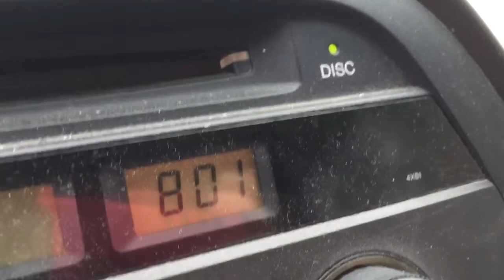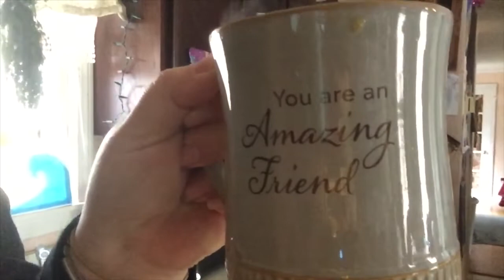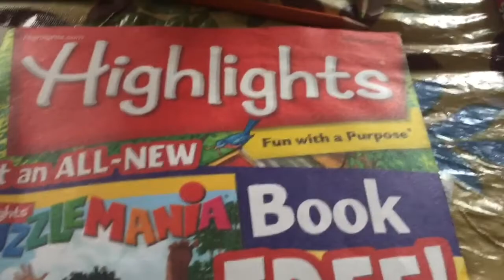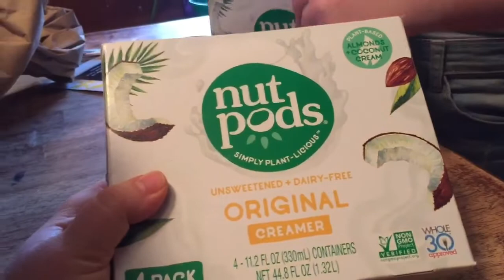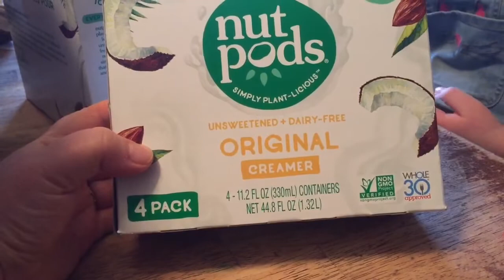Just When I Went Looking it Shows Up! Unschooling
A day at the doctors early to rise then I come home and there is a surprise!